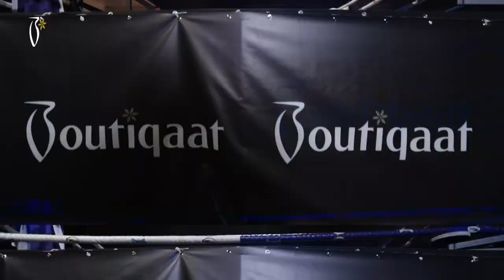Battle Of The Artists Show - برنامج باتل اوف أرتستس